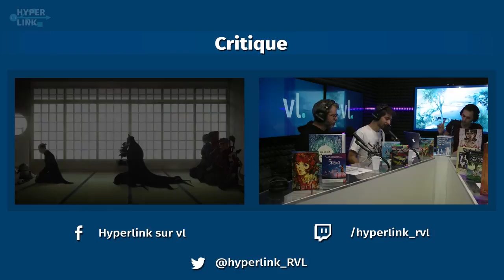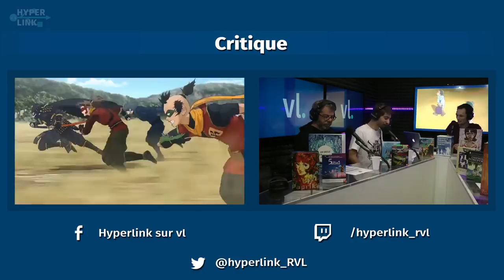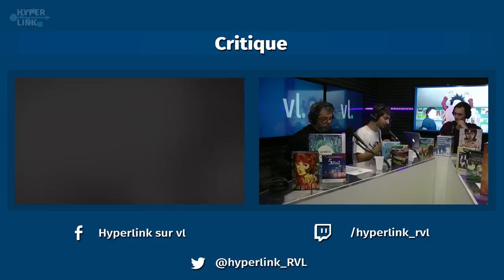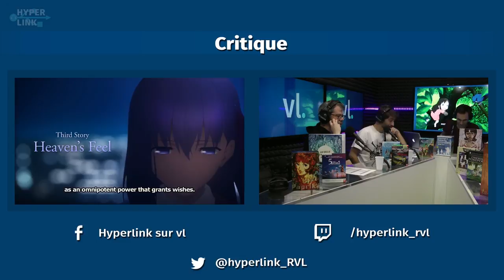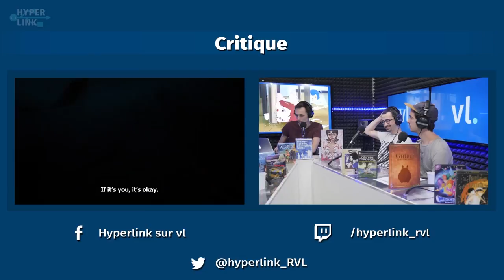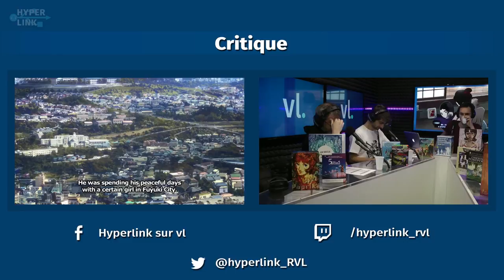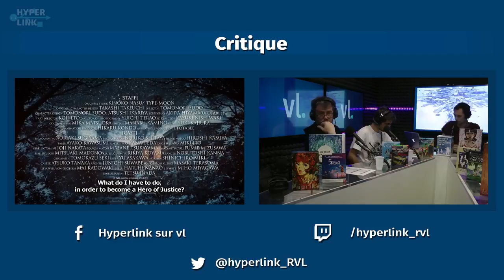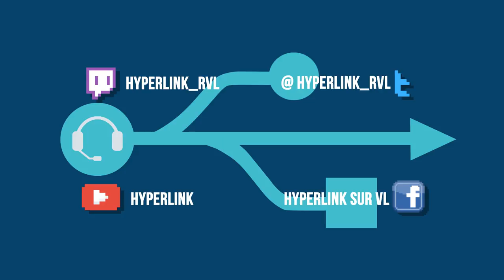HyperLink #58 : En finir avec les "nouveaux Miyazaki"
Alors que la nouvelle génération de réalisateurs a repris le flambeau de la japanimation au cinéma, faut-il vraiment chercher un successeur au maître Hayao Miyazaki ?
Invités :  Matthieu Pinon, Bruno de la Cruz, Benjamin Benoit

Mamoru Hosoda, Makoto Shinkai, Keiichi Hara, Masaaki Yuasa, Naoko Yamada, Hiromasa Yonebayashi... Preuve s'il en fallait que la japanimation n'a pas dit son dernier mot au cinéma, cette nouvelle garde de réalisateurs a prouvé qu'elle pouvait se démarquer de ses aînés par un renouveau esthétique et thématique. Et pourtant ! L'industrie peine toujours à se défaire de l'ombre du sensei Hayao Miyazaki, dont l'héritage paraît toujours plus lourd à porter. Si le père du studio Ghibli a indéniablement façonné la réception (et la légitimation) de la japanimation auprès de la critique et des distributeurs hors du Japon, gagne-t-on pour autant à lui chercher un successeur ?

Pour traiter ce vaste sujet, on a invoqué une triplette de spécialistes : Matthieu Pinon (Coyote, Chronicart, co-auteur avec Philippe Bunel du livre Un siècle d'animation japonaise chez Ynnis Editions), Bruno de la Cruz (AnimeLand) et Benjamin Benoit (Le Monde, Libération, Les Croissants, LOLJAPON) !